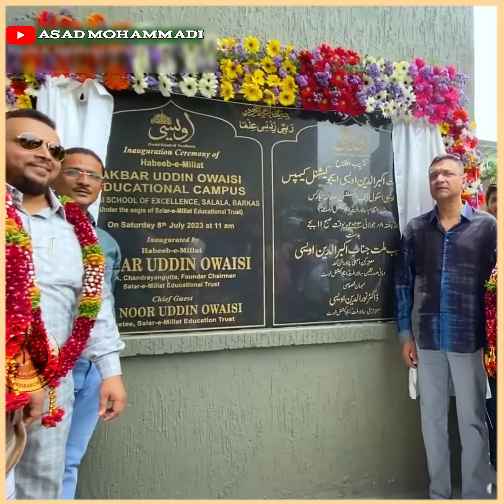The Fearless Rise of Akbaruddin Owaisi 🔥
Akbaruddin owaisi 🔥

Akbaruddi owaisi virel short
Akbaruddi owaisi reply video
Akbaruddi owaisi 🔥
Akbaruddi owaisi reply to Modi
Akbaruddi owaisi funny videos
Akbaruddi owaisi
Akbaruddi owaisi status
Akbaruddi,owaisi
owaisi status
Aimim status
aimim short
short,shorts,politicsnews
politics,trending
asaduddin owaisi speech
Akbaruddi owaisi speech
breaking news,Aajtak live,